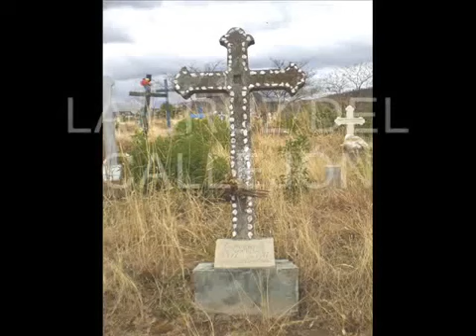La cruz del callejón CONJUNTO IVOTÍ